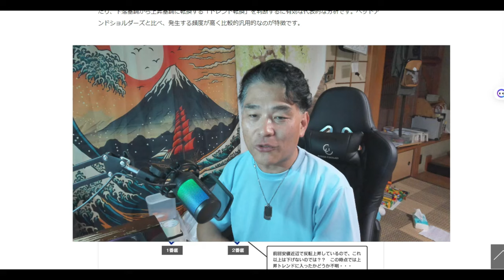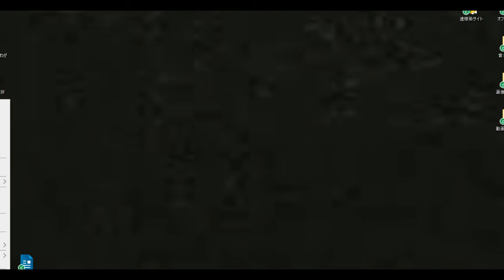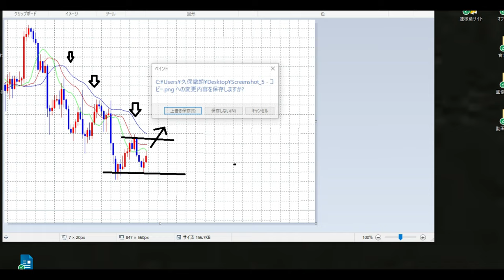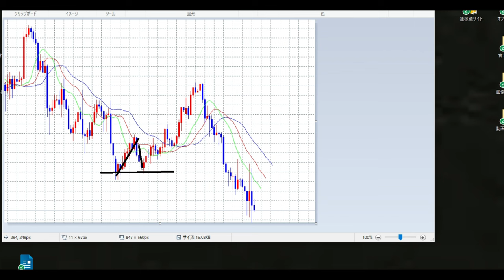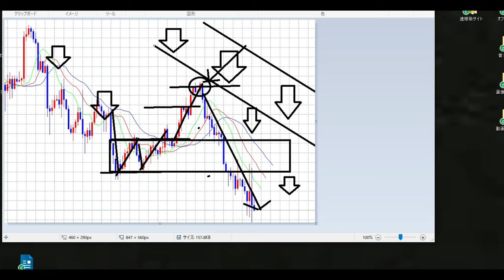【FXオリガルヒ】勝ち越しの技「ダブルトップ」「ダブルボトム」